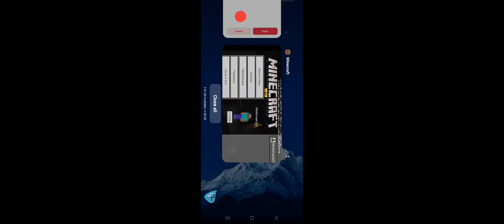Episode 108 5 Minute mine Crafts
"I am Mining~
I am Mining~
Coal again, 'cross the sea"